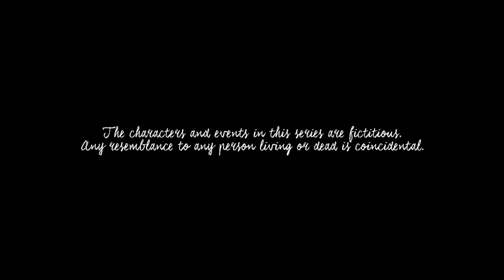Tanglin EP231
Norleena goes into labour, but Sulaiman is well prepared for this day and thinks he has everything under control.  Despite his efforts to make sure that all goes smoothly, his headstrong wife refuses to co-operate and insists on going shopping before heading  to the hospital.The relationship between Ben and Vanessa continues to blow hot and cold, both finding it difficult to find a balance between friendship and a relationship. To keep herself occupied, Vanessa offers to help Ah Biao with his Tanglin Heritage Project.Chris is tasked with revamping the alfresco area of the coffee house and he is determined to do a good job. Arjun and Diana do their best to boost his confidence.